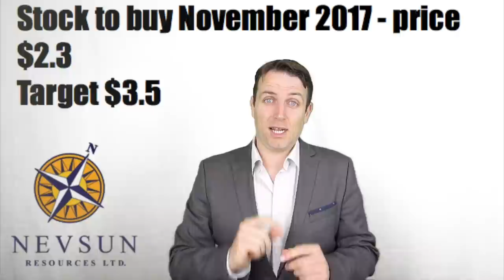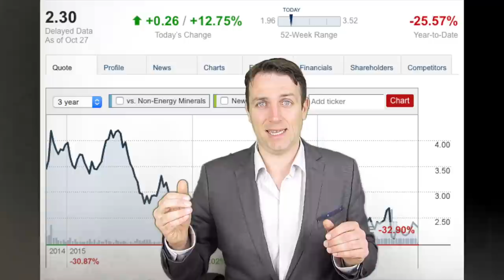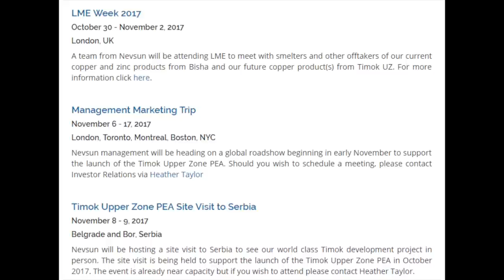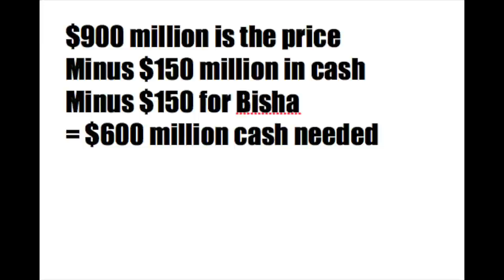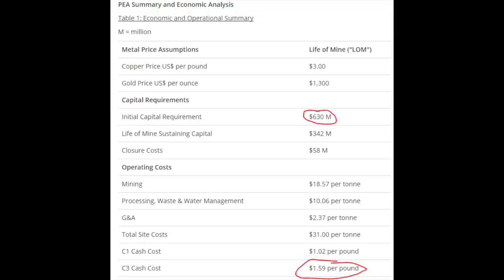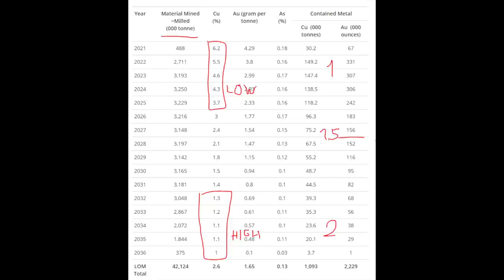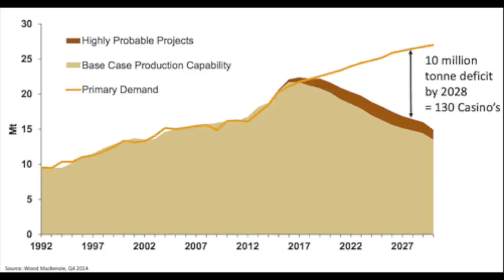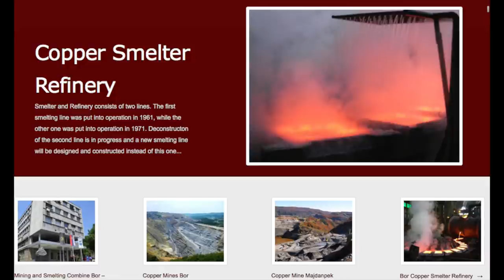4 STOCKS TO WATCH NOVEMBER - PART 3 - NEVSUN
I am also a book author:
Modern Value Investing book: